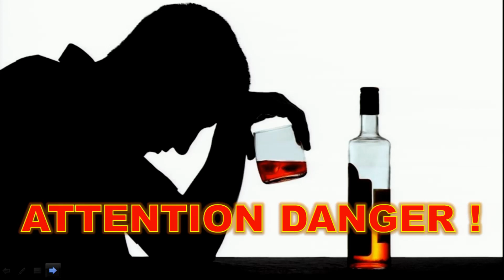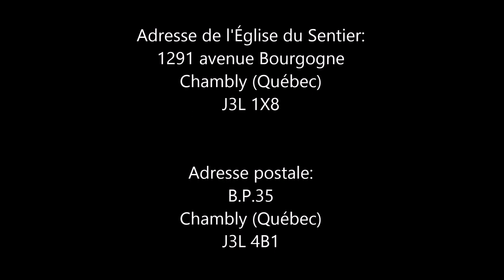Attention, danger !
ANNONCE SPÉCIALE